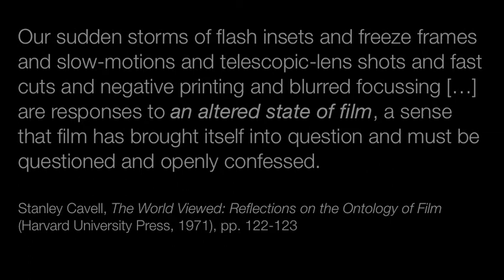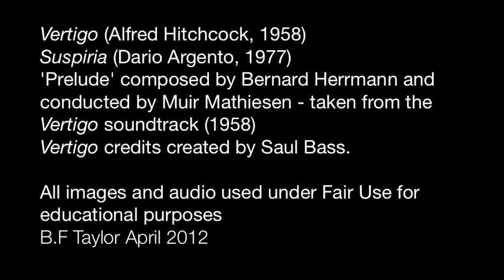Argento, Hitchcock, Cavell: Re-flections on the Ontology of Film